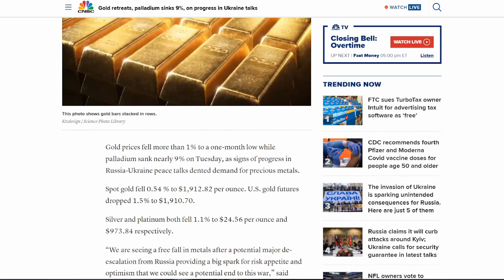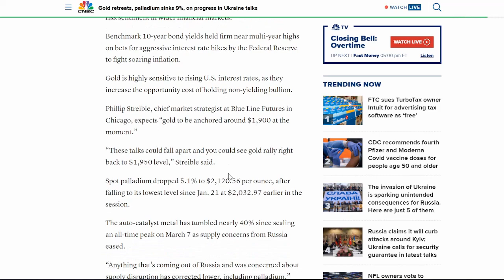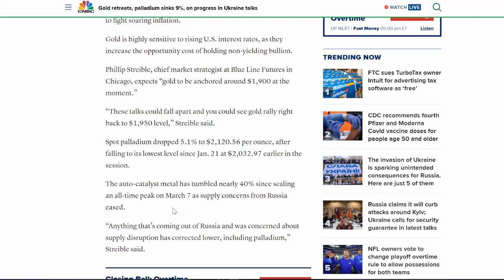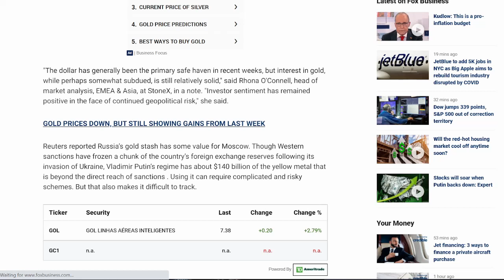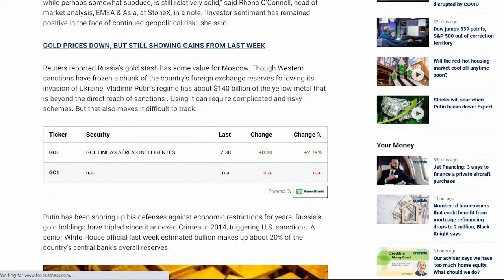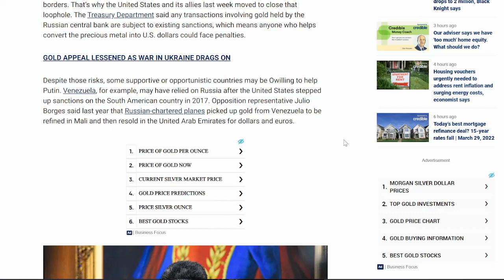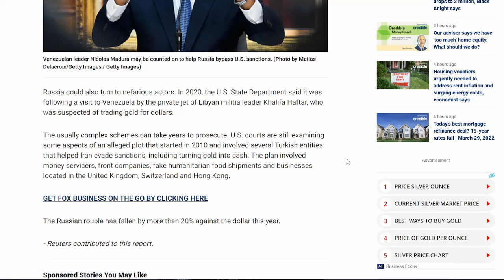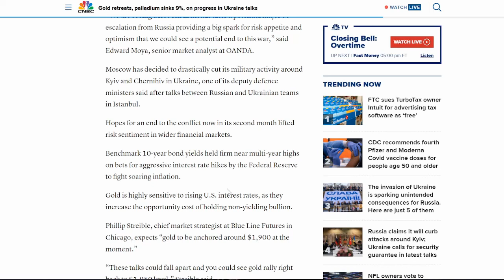Gold & Silver Fall For The Wrong Reason